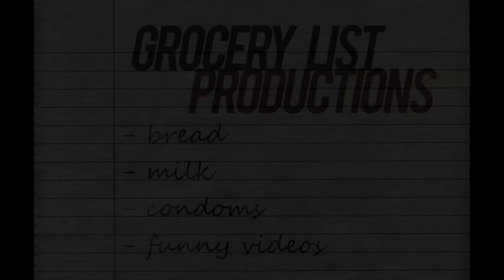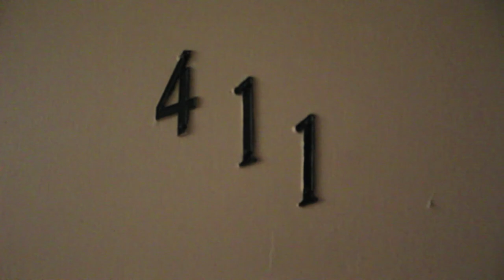Basic Instinct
A police detective is in charge of the investigation of a brutal murder, in which a beautiful and seductive woman could be involved.